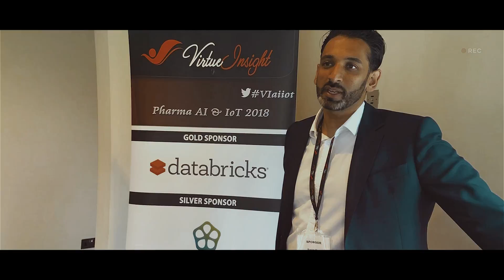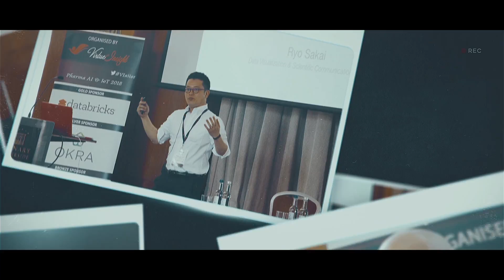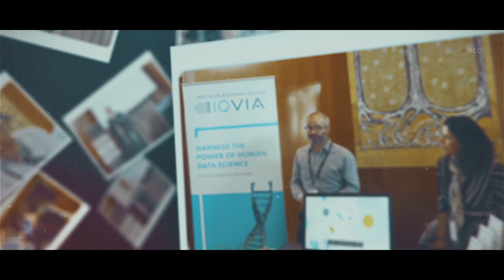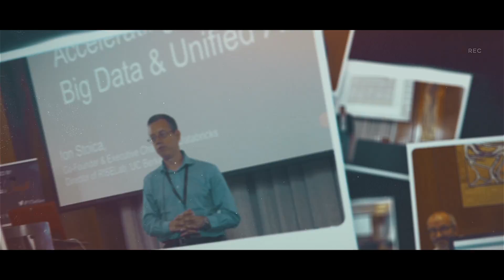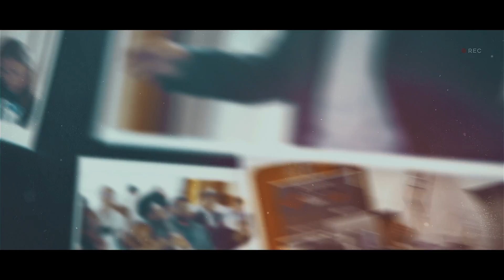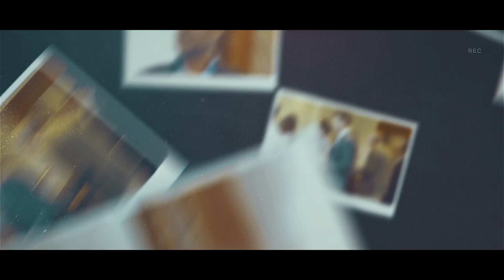Pharma AI & loT 2018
Glimpse of a great event we had and also proud to announce our 1st Pharma Blockchain event taking place in London on 5-6 Mar 19.